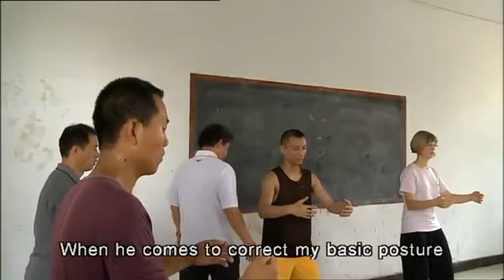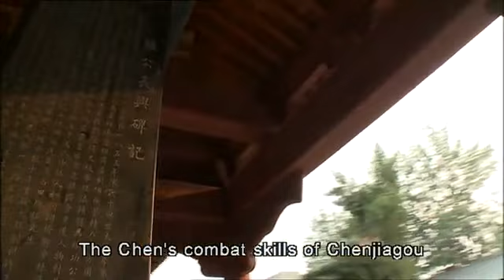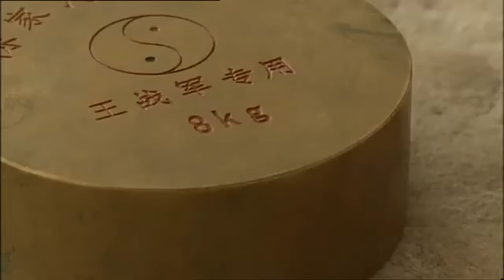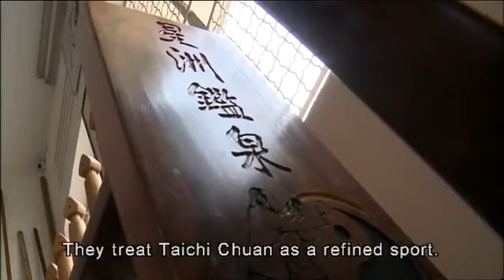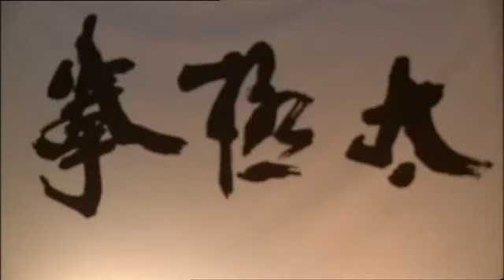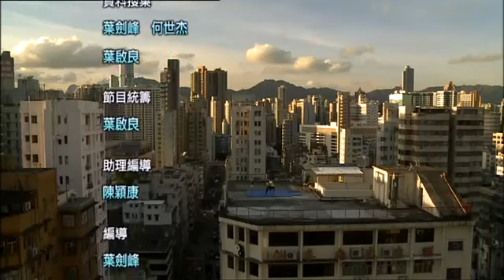Kung Fu Quest EP 5 - Taiji - ENG SUB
This is an old Documentary from BBC